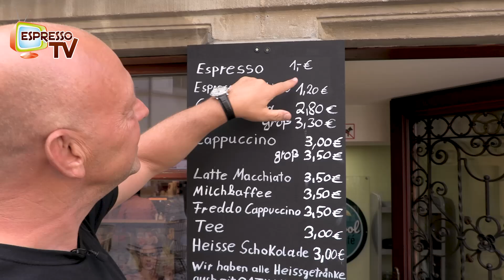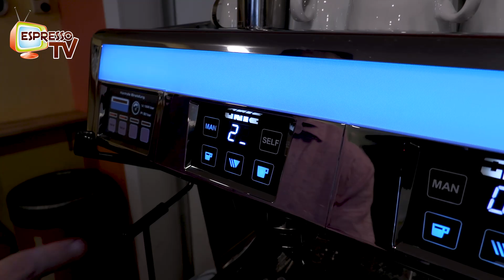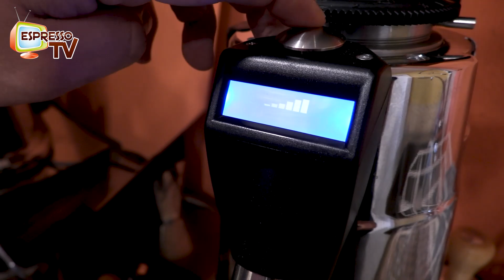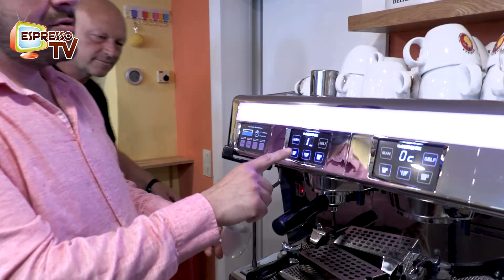Espresso für einen Euro im Cafe TropiCool in Lindau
Cafe TropiCool in Lindau - im Frida Carlo Design - und hier gibts wirklich einen Espresso für einen Euro. Zubereitet mit einer exotischen Unique Espressomaschine und einer Macap Xtreme - mittlerweile steht eine Mahlkönig K30 im Laden...